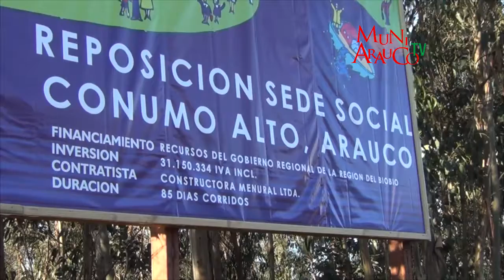Se inauguró nueva sede social construida en Conumo Alto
Una infraestructura de 82 mt2 distribuidos en hall principal, sala multipropósito, oficina, cocina, baño y bodega. Una sede moderna, que a juicio del Alcalde Mauricio Alarcón, es una de las más bonitas que existen en la Comuna.